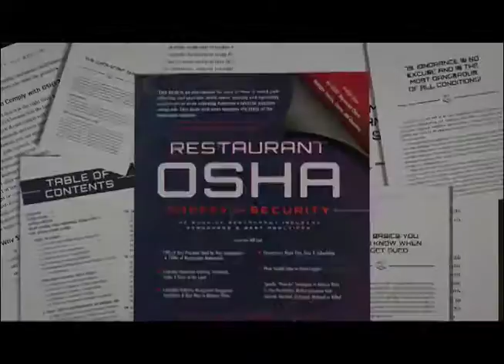Branding and Marketing